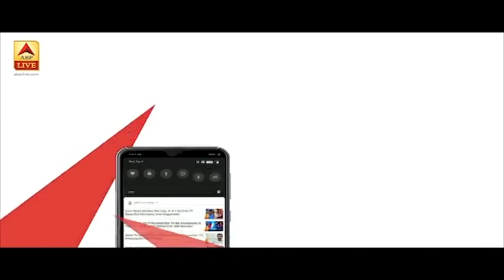रिपोर्टरों और एंकरों को धमकी दे रहे Tablighi Jamaat के लोग | ABP News Hindi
कोरोना वायरस के खिलाफ जारी जंग के बीच Tablighi Jamaat एपिसोड के उजागर होने के बाद टीवी रिपोर्टरों और एंकरों को धमकियां मिल रही हैं. लोगों के जरिए टीवी चैनलों , रिपोर्टरों और एंकरों को जान से मारने की बातें कहीं जा रही हैं. अब इस मामले पर संज्ञान लेते हुए न्यूज ब्रॉडकॉस्टर्स एसोसिएशन यानि NBA ने इन धमकियों की आलोचना की है. इसे लेकर उन्होंने पुलिस और प्रशासन से कहा है कि धमकी देनों वालों के खिलाफ तुरंत कार्रवाई की जाए.

इसके साथ ही एनबीए ने कहा कि Corona की लड़ाई में टीवी चैनलों ने जो जागरुकता फैलाने का काम किया है वो सराहनीय है.